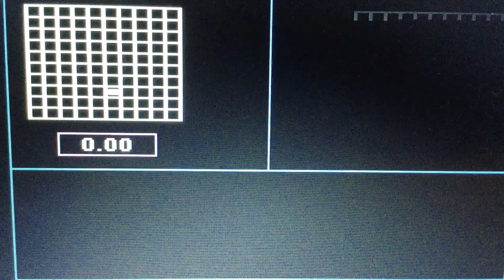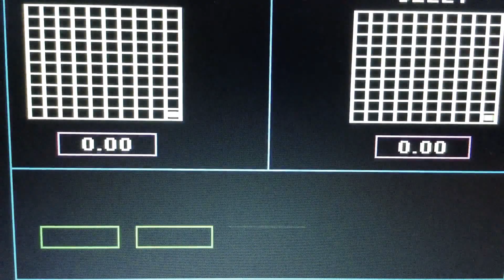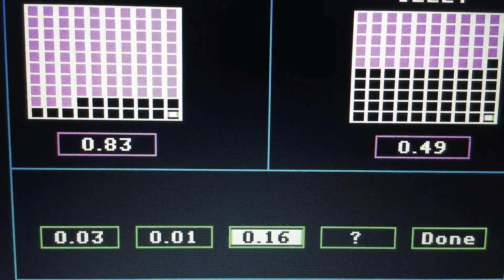Episode 3988 Decimal Duel Meter Game (Showcase Showdown) featuring teams Peanut Butter versus Jelly